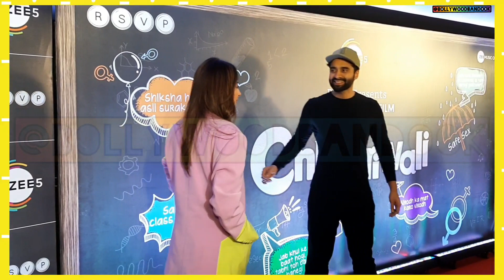Rakul Preet on India beats the Population of China